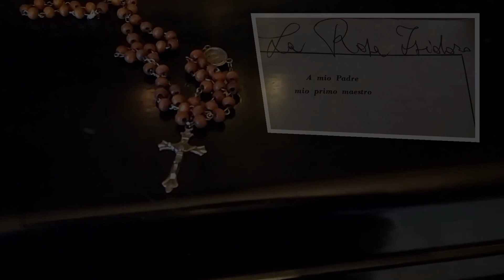Verso l'infinito - Debora La Rosa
Verso l'infinito -  Lyrics, music, voice by Debora La Rosa
                             Arrangement by Giovanni Scandurra
                             Video by Gianfranco Contarino
                             Live home made recording
To infinity                            (Lyrics & music by Debora La Rosa)
Hold on and smile even if you’d cry
When your past happy memories
Come to your mind as flashblacks of a film…
You can’t explain your feeling lonely and useless.
You can’t find that old hero’s ardour
Inviting to say “Today I am alive”…
Remember your strength before the sunset…
Fly to infinity,
Fly to the rainbow of your time
As you can give and teach others to love…
Fly as a dove
gliding  with her white wings in the sky
to spread peace
as world needs you too.
Only if you like you can lead the Youth way,
filling moments of loneliness and despair,
painting your next springtime by your hands…
Fly to infinity,
to spread peace
When time runs away like a train upwind,
Just stop!
If you can’t smell the scent of life
Then ward it in your heart!
to spread peace
in the sky
to spread peace

                       Debora